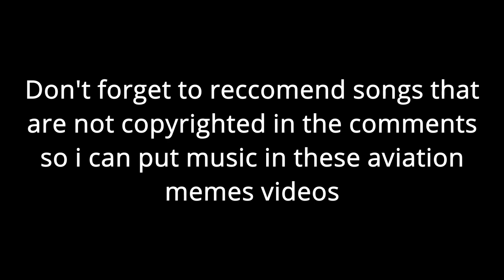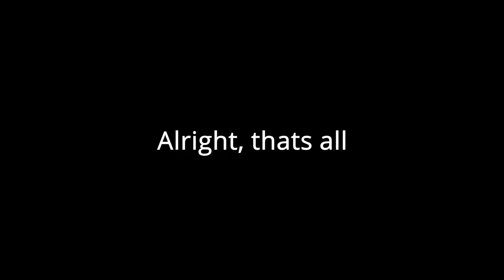Aviation Memes 2